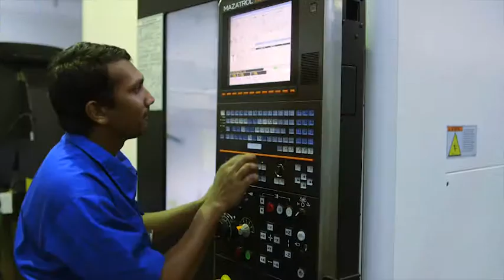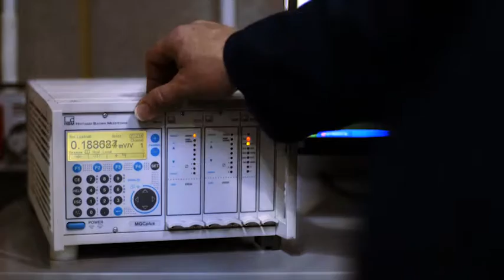Loadcells designed for you.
At Flintec our loadcell production is amongst the best in the world, offering standard hardware as well as bespoke solutions.